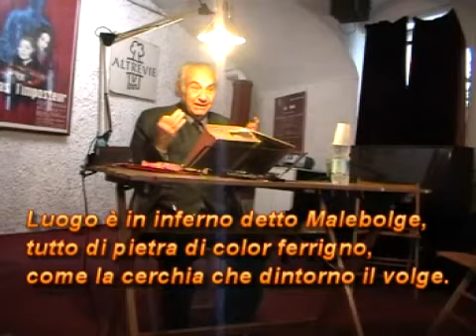03 Maranzana e l'Inferno di Dante.mp4